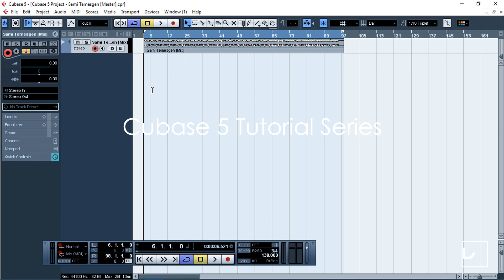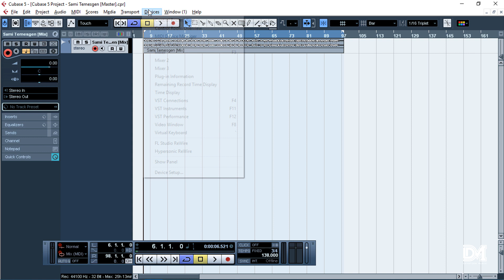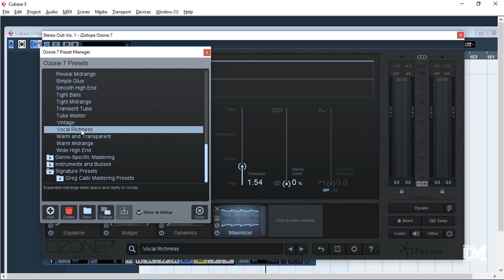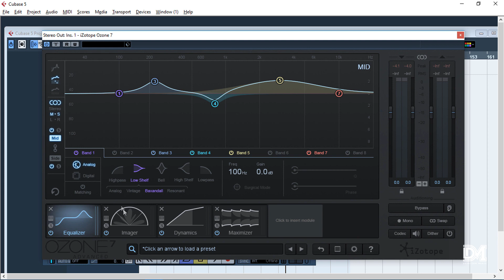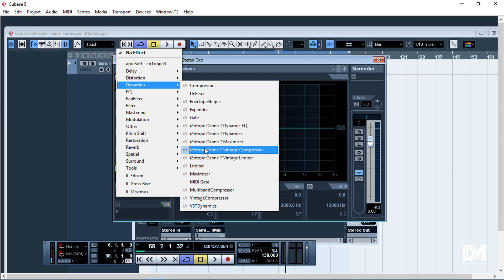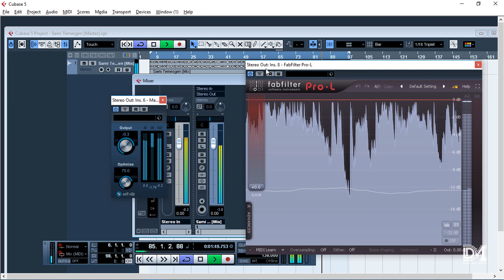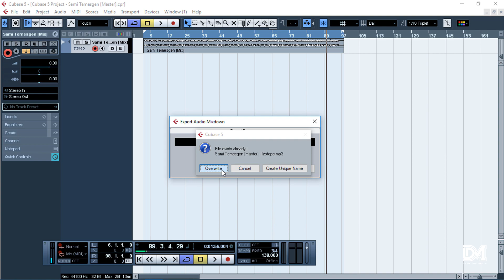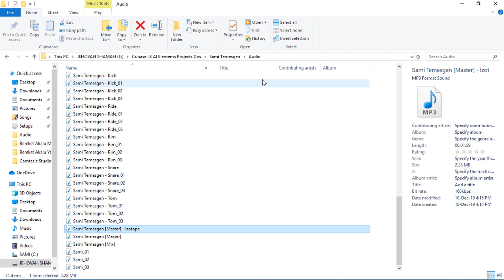Cubase 5 Tutorial --- Mastering Easy and Fast with Izotope Ozone 7 --- [Amharic/አማርኛ]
In this video, we will see how to do mastering in Cubase 5 using Izotope Ozone 7. This video is like a shortcut to mastering, easy and fast. Hopefully, I have plans to make more in-depth videos on this topic. But until then, I hope this video will be helpful.
Here are the links for Izotope Ozone 7 and FabFilter plugins.
If you don't know how to use Cubase 5 very well, my previous videos can be of good help. You will find them at my channel.